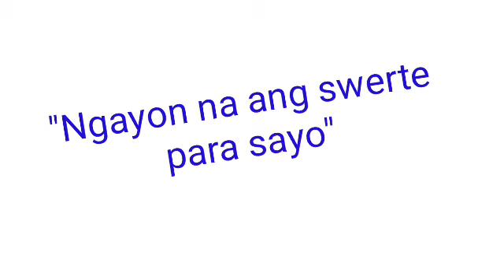Peryahan ng Bayan - OR.MINDORO January 5, 2022 1ST DRAW RESULT